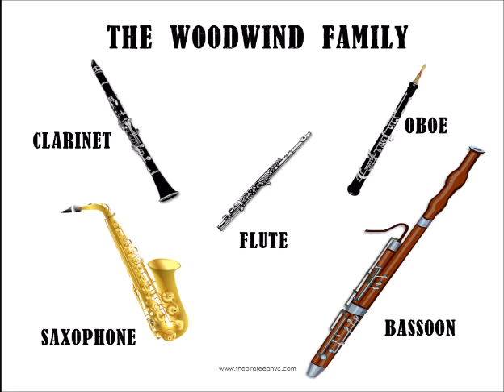Concertino for Flute and Bassoon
Concertino for Flute and Bassoon with band